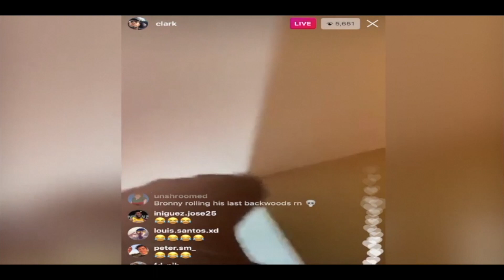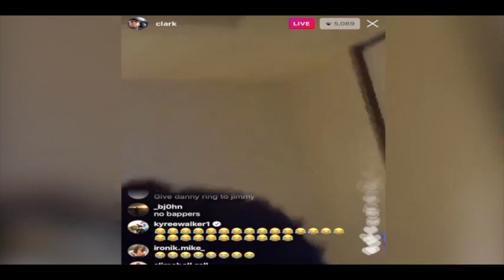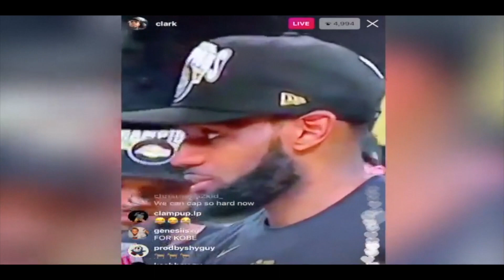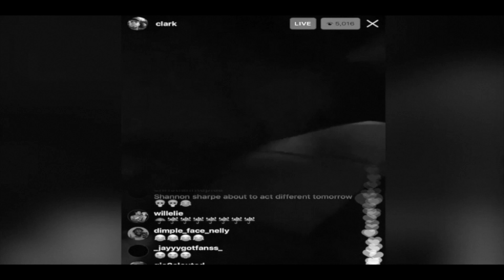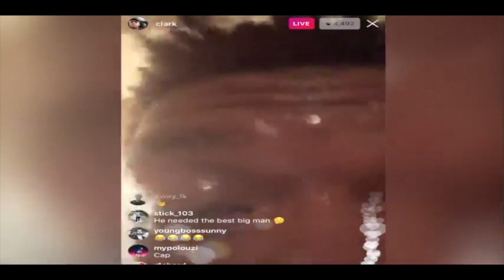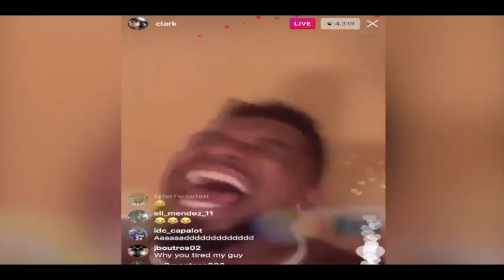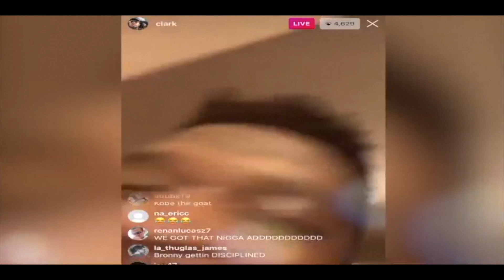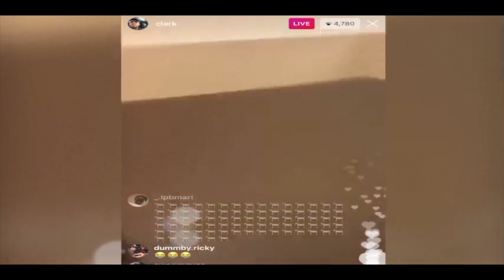LEBRON GETS HIS 4TH RING LIVE REACTION!!!!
KOBE!!!
GIGI!